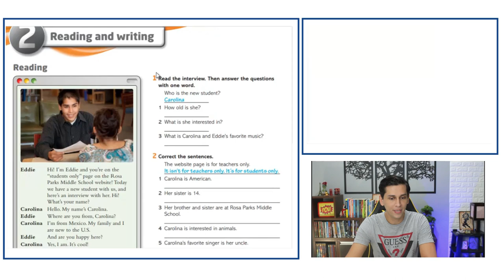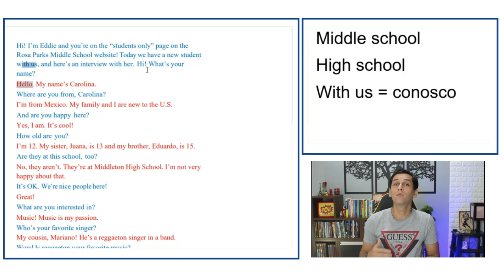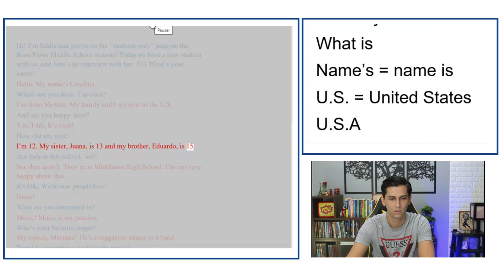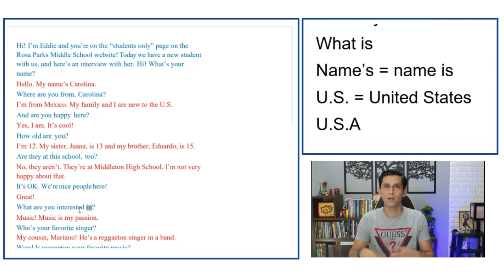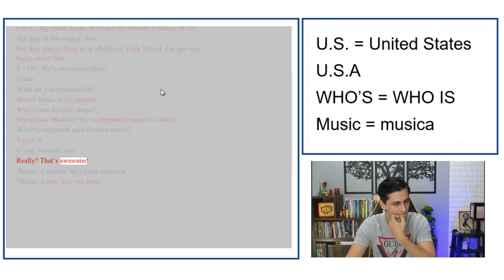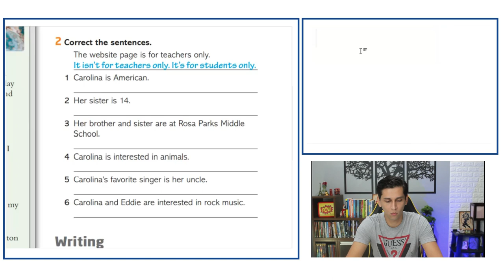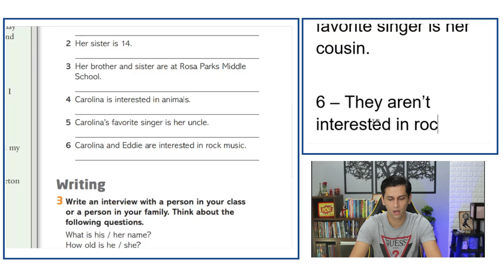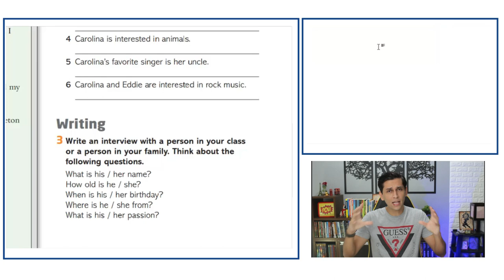Textos em Inglês com ÁUDIO | TRADUÇÃO | PDF | MP3 e EXPLICAÇÃO (AULA 002)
Hey guys

Está liberada a segunda aula da nova série de aulas de inglês.